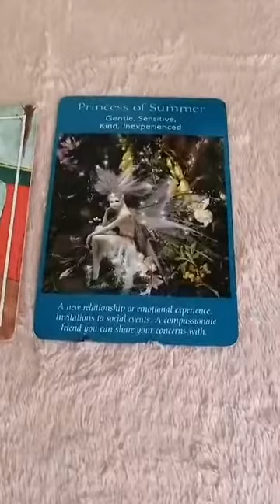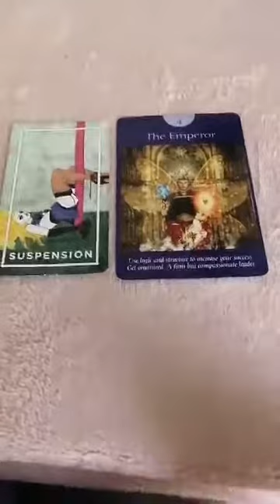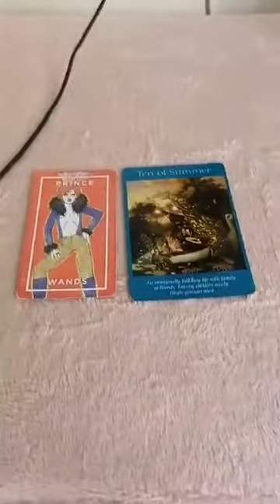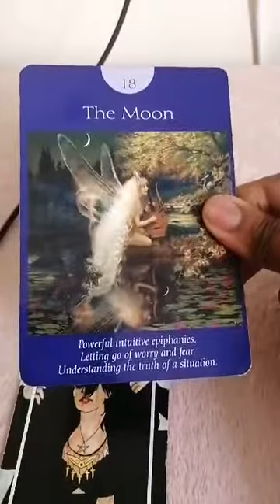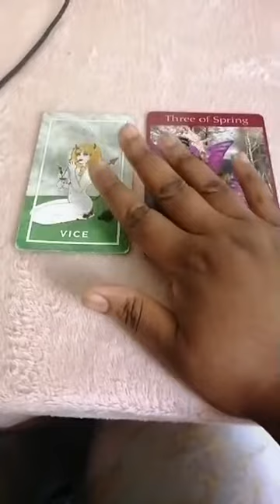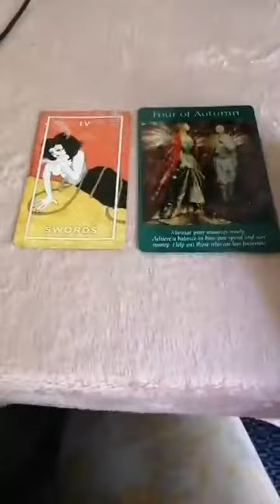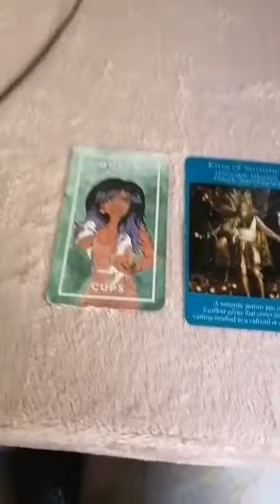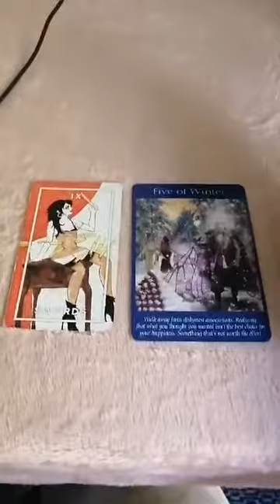🌑 & ☀️ Revati♓: 12/04/2021 - 12 Signs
w/U.Ashada (♑) AC & Anuradha (♏) MC

Be sure to read your AC, MC, 🌕, ☀️ &/or Merc signs.

Vedic signs are approximately 24 degrees behind Western.

00:36 Cancer♋
05:46 Taurus♉
11:14 Virgo♍
16:16 Capricorn♑
21:30 Pisces♓
27:00 Aries♈
32:06 Gemini♊
37:21 Leo♌
42:05 Libra♎
47:35 Scorpio♏
52:18 Sagittarius♐
59:10 Aquarius♒

I'm Empress Justice, a Tarot & Oracle card reader, working exclusively with sidereal (Lahiri) charts.

I'm not taking personal readings at the moment, but if you like my daily readings enough, you can donate £5